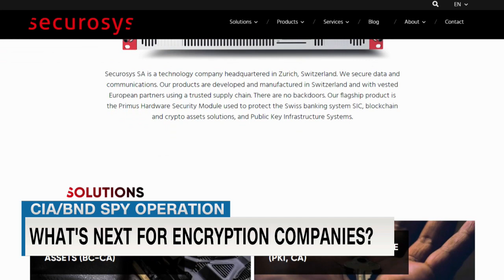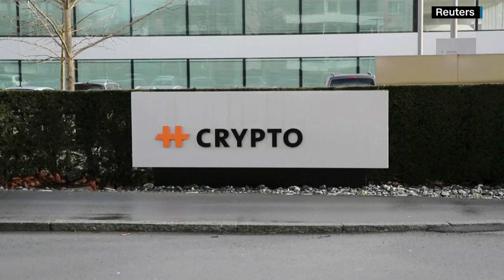Swiss firm spies opportunity in espionage scandal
This week’s revelations that U.S. and German intelligence services spied on governments worldwide for decades through secret control of a Swiss cryptography company came as no surprise to Robert Rogenmoser, CEO of Zurich-based Securosys. His company, which makes encryption devices used by banks to settle CHF 100 billion in daily transactions, has been trying for years to distinguish itself from Crypto AG. “A crisis is also an opportunity,” This week’s revelations that U.S. and German intelligence services spied on governments worldwide for decades through secret control of a Swiss cryptography company came as no surprise to Robert Rogenmoser, CEO of Zurich-based Securosys. His company, which makes encryption devices used by banks to settle CHF 100 billion in daily transactions, has been trying for years to distinguish itself from Crypto AG. Rogenmoser says his machines, which are also used to secure crypto assets, can't be tampered with as they have no ''back door.''